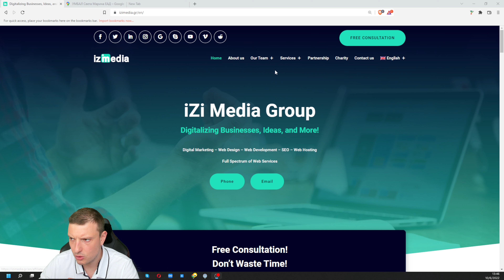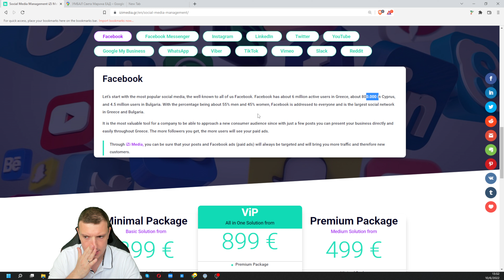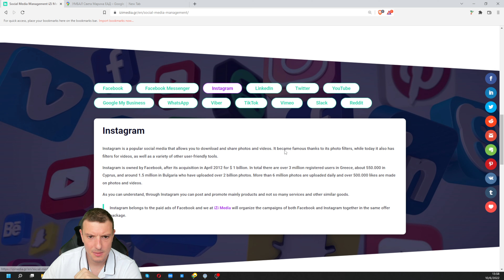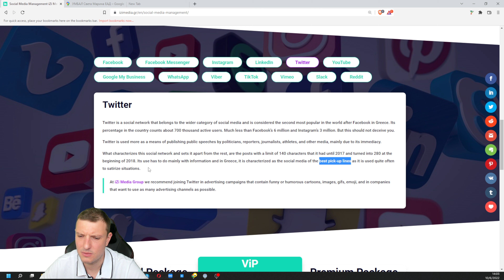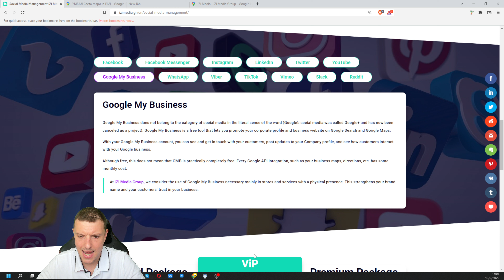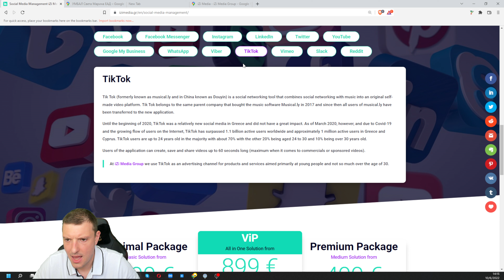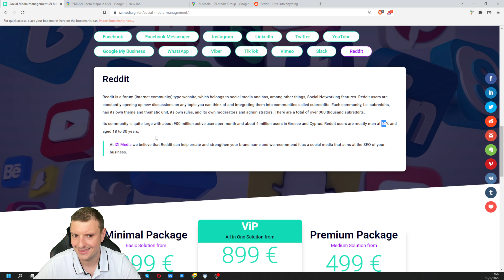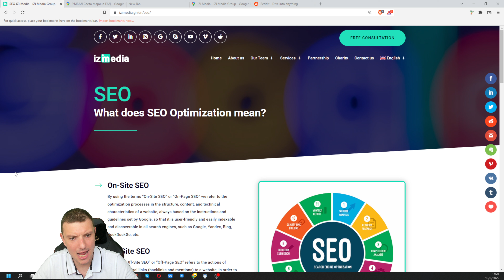Social Media Management iZi Media - iZi Media Group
👋 Hello friends of iZi Media - iZi Media Group.

In today's video, we are presenting the Social Media Management | Social Media Ads from iZi Media - iZi Media Group.

Today we are presenting our fourth video about the services provided by iZi Media and the iZi Media Group Holding!

Social Media Management or Social Media Ads is divided into 3 primary categories:

➡️ Management of social media and social media profiles, corporate profiles, pages, etc.

The main topics of our video today will be:

✖️ create Facebook | create Facebook page | create Facebook account
✖️ create Instagram via Facebook | create Instagram account
✖️ creation and management of advertising campaigns and corporate Facebook accounts
✖️ creation and management of advertising campaigns and corporate Instagram accounts
✖️ creation and management of LinkedIn advertising campaigns and corporate accounts
✖️ eshop connection with Facebook
✖️ eshop connection with Instagram
✖️ Facebook connection with eshop
✖️ Instagram connection with eshop
✖️ social media price management
✖️ social media prices
✖️ social media management
✖️ social media management packages
✖️ creating social media content

00:00 Intro
00:20 Social Media Management
00:30 What is Social Media Management?
01:45 Why should I have Social Media Management?
02:40 Main differences and target audiences for different types of social media platforms
04:15 Socia media management from iZi Media - iZi Media Group
05:15 What is Facebook | Facebook page management and Facebook Ads
07:57 What is Messenger | Facebook Messenger management and Facebook Messenger Ads
09:30 What is Instagram | Instagram profile management and Instagram Ads
11:50 What is LinkedIn | LinkedIn personal accounts and corporate pages management and LinkedIn Ads
13:40 What is Twitter | Twitter profile management and Twitter Ads
16:36 What is YouTube | Creation of a YouTube channel, creation of YouTube videos, and YouTube Ads
19:23 What is Google My Business | Google My Business corporate profile management and Google My Business Ads
21:40 What is WhatsApp | WhatsApp phone account management and WhatsApp Ads
24:27 What is Viber | Viber phone account management and Viber Ads
26:30 What is TikTok | TikTok profile management and TikTok Ads
28:30 What is Vimeo | Creation of a Vimeo channel, creation of Vimeo videos, and Vimeo Ads
30:55 What is Slack | Slack community creation
32:10 What is Reddit | Reddit community creation and Reddit Ads
34:10 Minimal Package
35:50 Premium Package
36:50 ViP
38:30 Like, Share, And Subscribe to our Social Media
39:15 In our next video we are going to present "SEO - SEO Optimization - Search Engine Optimization"

For each one of the packages from iZi Media - iZi Media Group, either the Basic Package or the Premium Package, or the ViP,  our customer will receive the following:

✅ Creation of a fully corporate profile on Facebook – Instagram – LinkedIn
✅ 4 up to 32+ posts with unique content (photos, banners, etc.)
✅ Update of corporate information
✅ Full management of Facebook – Instagram – LinkedIn – Twitter – YouTube advertising campaign
✅ Translation into English (or another language) of all the business profile content
✅ Organization & creation of Ads campaign via Viber
✅ Organization & creation of a corporate account on Reddit
✅ Organization & creation of a corporate account on Google My Business

⚠️ IMPORTANT ⚠️

We will create and upload videos for each one of the above services of iZi Media - iZi Media Group and we will further analyze and explain them.

Regards
Bardakas Emmanouil
CEO – Cofounder | iZi Media - iZi Media Group